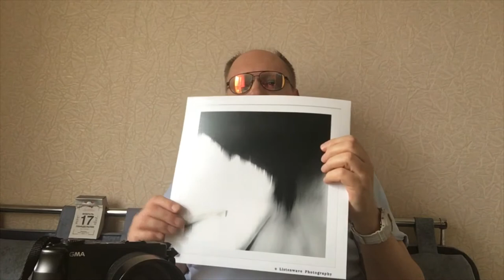Про проценты и лайки f-stop non stop фото blog с Фовеонычем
фовеоныч . фотография . влог . На этот раз Фовеоныч совместил тест новой сумки на улице с темой композиции в плохую погоду. шел снег с дождем и в этих условиях добиться выразительности кадра не так просто. Процент лайков в пейзажной фотографии и стрит может вырасти на 10-30% от совета ,который предложено в видео!

Во второй части - тест сумки от профессионалов фотографии f-stop
Brooklyn Sling